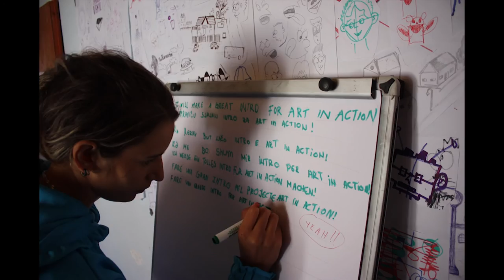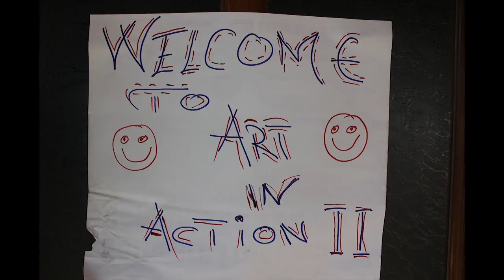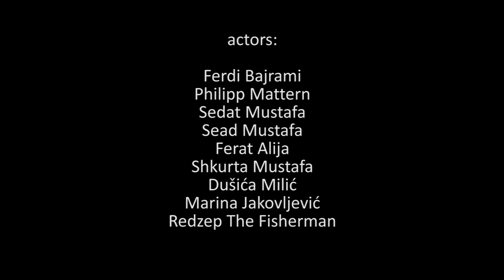The Plemetines - GAIA "Art in Action 2"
This movie is a product of Art in Action 2 Creative campaign against violation of Human Rights, rights of people from Plemetina, little village in Kosovo, around 15km away from Pristina. Art in Action 2 took place in Plemetina, during September 2012 and gathered around 40 local and international participants, who through creative expression of stop-motion video, comics, theatre and music highlighted the issues that people of Plemetina have been facing for years: freedom of movement, mobility, discrimination, pollution of air, water and soil, electricity and water cuts, unemployment and access to education, cultural life, etc. All the products of campaign were presented on 24th of September, on the street action ''The Plemetins" that took place in Pristina's main street, in front of audience of around 300 people. Project is organized by NGO GAIA in cooperation with Volunteers Centre of Vojvodina and SCI Germany and supported by: KFOS, OSI Budapest, Netherlands Embassy and Council of Europe- Directorate of Youth and Sport.
To find out more about the project, please visit our Enjoy!